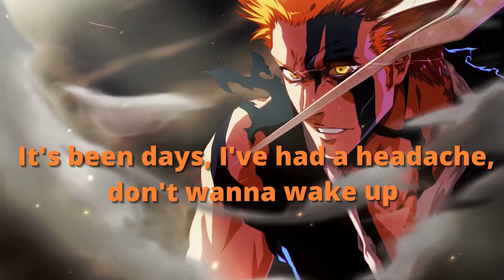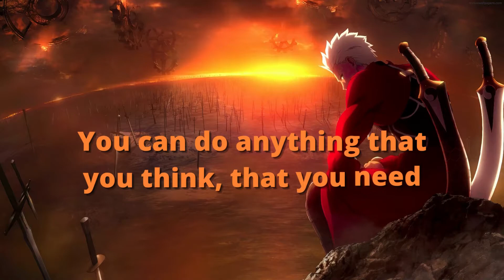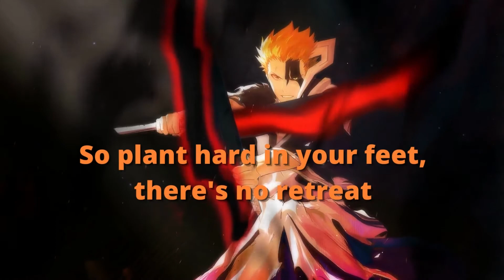NEFFEX - No Retreat Nightcore (Lyrics)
Hi welcome to yet another nightcore video! enjoy!

♡ ADDITIONAL ♡

I use alot of time on editing!
 so pls be kind and dont be rude!

♡ LYRICS ♡
 NEFFEX No retreat

Wait, let me get my head straight, I need a drink of water
It's been days, I've had a headache, don't wanna wake up
One day feel like I regret things, I want my story
Just to have a happy ending and I don't got a plan B
A Plan A is all I need, took the ships from the sea
And burnt them all, no retreat, it's kill or get eat
And get buried with the seeds but that makes me feel free
Hella focused on my dreams
I got habits, they're established, I'm doing things
A bit manic but I can handle it, juggle this, juggle that
Struggle here, lose some cash, win and lose, make it back
You can choose your own path, nothing good comes fast
Nothing fast ever lasts so I'll be patient, but attack
Every day like it's my last, push the pedal to the gas
Burn the fuel that I have, start a fire, light a match
I ain't never looking back

So plant hard in your feet, there's no retreat
Burn the boats on the shore till they're buried underneath
There ain't no going back, forget the past
Outta desperation are the people born who can last
There's no retreat, go believe, you got it in you
You can do anything that you think, that you need
Don't be scared, go succeed, the only people
Who compete are the ones who don't retreat

I feel unstoppable and responsible to try and make
All the impossible go flip to probable, this life is not
Something that's optional, it's got it's obstacles but it's a gift
So don't miss out on your chance to be phenomenal
Push all the chips in, I take risk 'cause risky wins
I take hits straight to the chin then get right back up again
I don't lose I always win 'cause any loss is a lesson
I got a different engine, wanna go? I'll go again
I'm on the chase while they running, call the plays that are coming
Turn a profit out of nothing, like a prophet up and coming
Taking shots I'm always gunning, when I gamble, never bluffing
Last shot, I'll be clutch and hit the shot they always wanted
Game winners, trained killers, I can make seven figures
Eight figures, nine figures, pay for any fucking dinner
Paint a picture, life richer, good people, good liquor
Life bigger, fight winner, I just wanna get there quicker